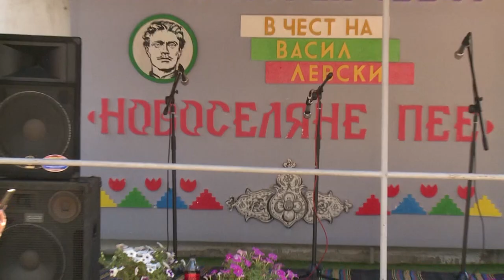VII фолклорен събор "Новоселяне пее" - 2024 г - откриване